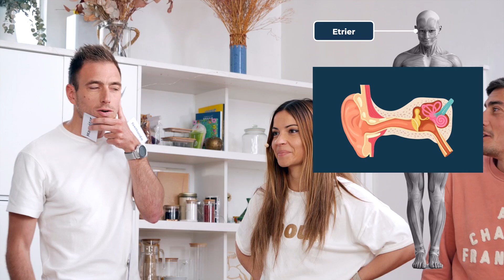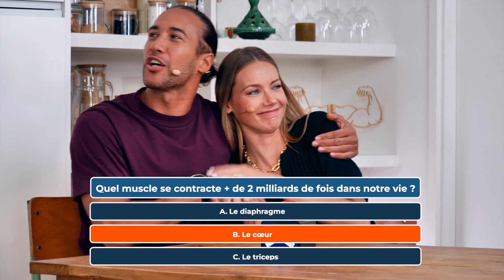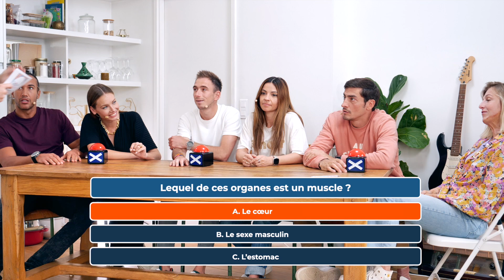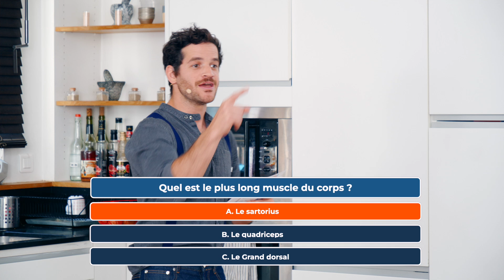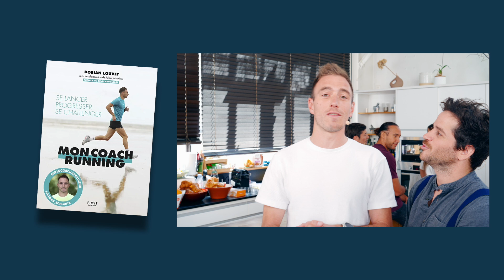Ils n'y connaissent RIEN aux muscles !!!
Ils ne connaissent rien aux muscles!

Denitsa Ikonomova, Amandine Petit, Douze Fevrier, Dorian Louvet et Laurent Maistret et Claude Dartois s'affrontent pour savoir s'ils connaissent leur coprs... les muscles de leur corps.
Combien avons nous de muscles? Quelles sont leurs fonctions? Quels sont les étonnants secrets des muscles?
Réponds toi aussi aux questions et dis moi en commentaire ton score.

Tu souhaites en découvrir plus? Le muscle est indispensable à la santé.
A l'occasion la semaine du muscle a lieu du 1er au 7 juin 2023
Ce site a été créé par l'AFM-Téléthon et l'Institut de la Myologie

Son spectacle est en tournée dans toute la France

Le livre d'Amandine : "J'ai décidé d'oser" Ed. First

La Chaîne Youtube de Julie : @DouzeFevrier
Le livre de Julie : "Chaque Jour Compte" Ed. Marabout

Le livre de Laurent : "Mon programme Sport & Smile" Ed. Marabout

La chaîne Youtube de Dorian : @DorianLouvet-RunningCoach
Le livre de Dorian : "Mon coach running" Ed. First

👉CLAUDE DARTOIS sera de retour à la télé (manque infos)

Tu as des douleurs ?
Tu aimerais un outil simple pour les identifier et les traiter ?
tu aimes comprendre le corps humain ?
Mon nouveau livre est fait pour toi !

Le GRAND GUIDE pour soigner tes douleurs
Ce livre contient les explications et les solutions pour 55 douleurs
mais surtout COMMENT les diagnostiquer et comment les comprendre pour mieux les traiter

👨🏻‍⚕️ Ce que je voulais te dire en plus  :
📚 Pour commander mon premier  livre ça se passe ici.

🧔🏻 Je m’appelle Gregoire , je suis kiné, depuis 10 ans , spécialisé en thérapie manuelle depuis 5 ans et prof en thérapie manuelle a l’ @itmp

Mes vidéos sortent le  mercredi et le  dimanche soir à 18H